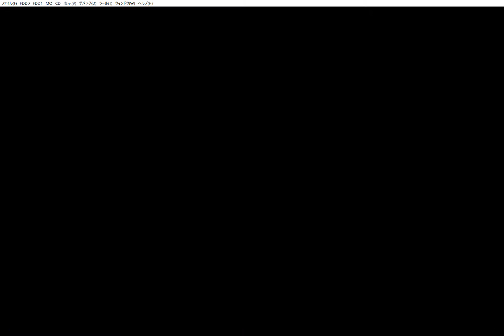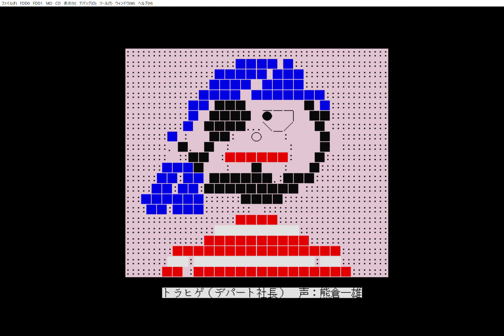ひょっこりひょうたん島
X68000 + SC-55